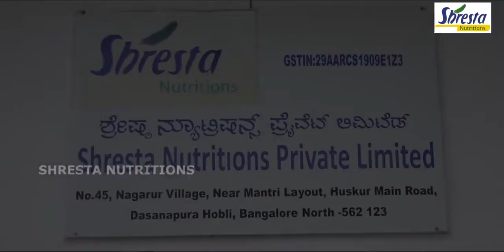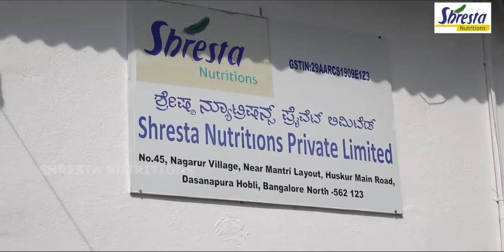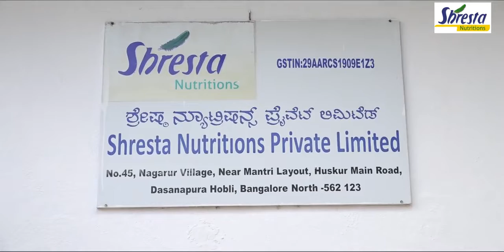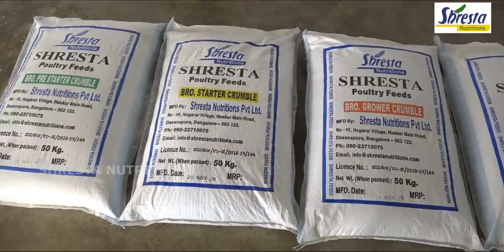Shresta Nutritions Pvt Ltd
Voice Over & Script: Revathi Shetty